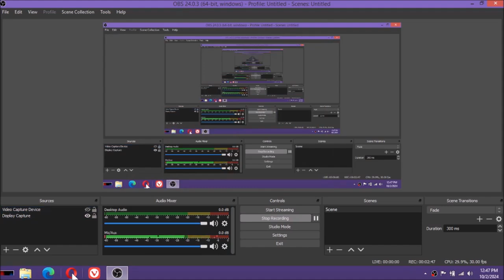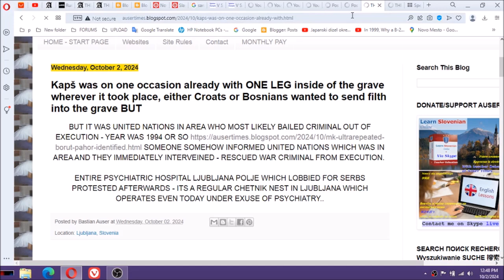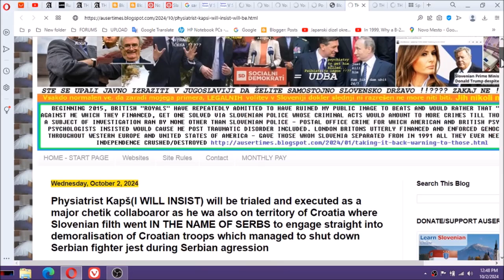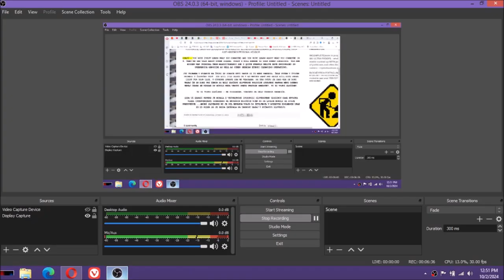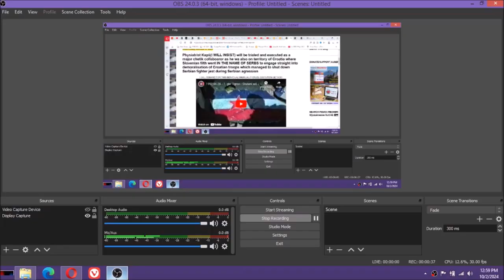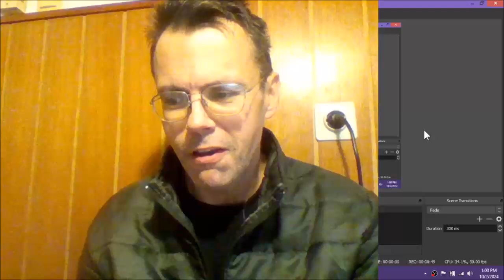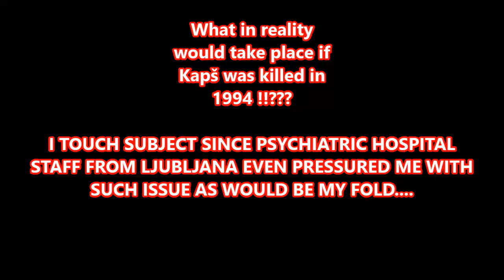Here is how psychiatrist Peter Kapš ALMOST was killed IN 1994 JUST BEFORE SREBRENICA or was it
MK ULTRA - PSYCHIATRIST KAPŠ IDENTIFIED - Here is how psychiatrist Peter Kapš ALMOST was killed IN 1994(JUST BEFORE SREBRENICA) or was it(not he, but "it)

SON OF PSYCHIATRIST PETER KAPŠ ACTIVELY ENAGAGED IN TORTURE EVEN AT THE POLICE STATION IN PRESENCE OF VERY FEW AND TRUSTED AND IS NOT AS YOUNG AS I SUGGESTED ON VIDEO - WAS A MAJOR PARTNER OF HIS MURDEROUS FATHER ACCORDINGLY TO EXAMPLE OF OLD NOVO MESTO POLICE DIRECTOR WHOEVER THAT WAS(ASSISTANT), BUT PSYCHIATRIST KAPŠ REALISED WILL BE BEST TO DISAPPEAR FROM MY CASE. MORE MURDEROUS EVEN THAN HIS FATHER. KAPŠ PRIDED HIMSELF ON YOUNG SON AS PER HOW TALL ONE WAS ALREADY AS YOUNG TEENAGER.

SON FROM KAPŠ POSED AT THE POLICE STATION AS A SILAĐIJA WHILE ENGAGING IN VIOLENCE AGAINST ME WITH HIS FATHER PETER KAPŠ AND NOVO MESTO POLICE BOSS (AS A VIOLENT THUG) AT HIS AGE 12, SO GO AND FIGURE OUT WHEN - BUT IT DATES TO TIME OF BALKAN WARS. HIS SON BECAME A BALCAN CRIME PARTNER. A MAJOR DAFETY FEATURE OF KAPŠ WHO AT TIMES EVEN OFTEN ESCORTED ONE ON HIS CHETNIK MISSIONS. KAPŠ'S SON SPENT NOT ONLY ENTIRE SUMMERS WITH FATHER ON CROSS BORDER MISSIONS, BUT EVEN DURING HIS UNIVERSITY YEARS WITH FULL ASSISTANCE/DIRECT ASSISTANCE OF ROBERT GOLOB - MILAN KUČAN. KUČAN WHO PROMOTED HIMSELF IN ALL EYES THROUGH RED CROSS CRIME.

TWO MURDERERS, SWITCHED SIDES WITH ONE ANOTHER AND DEMANDED THROUGH VIOLENCE TO OBSERVE THEM AS GOOD AND BAD KAPŠ. IT ALL DEPENDED PER WHO OF THE TWO WAS IN A MODE FOR THE CRIME.